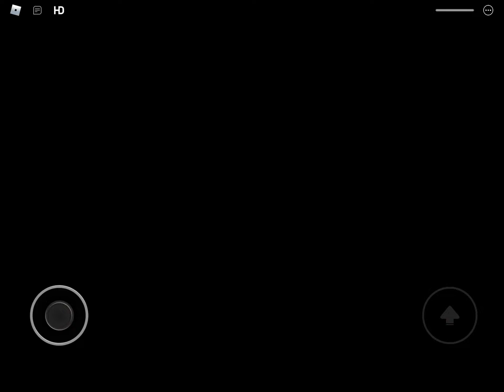Piggy: Nad Raid (by @Nad) | New MrMoltenYT, James & Updated Jumpscares